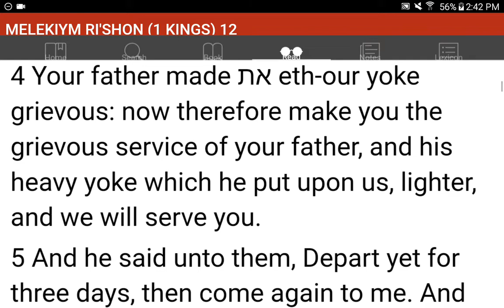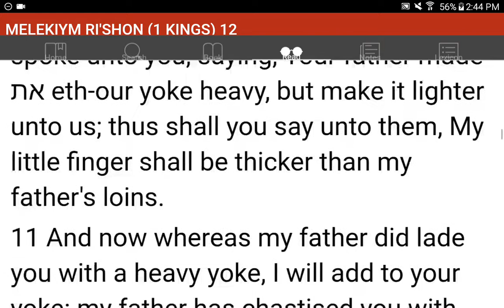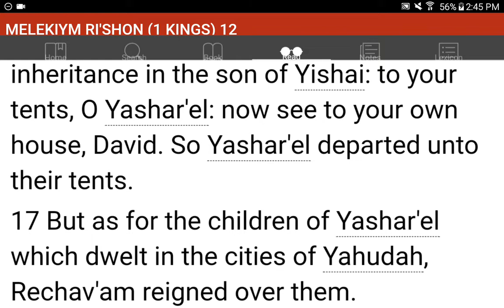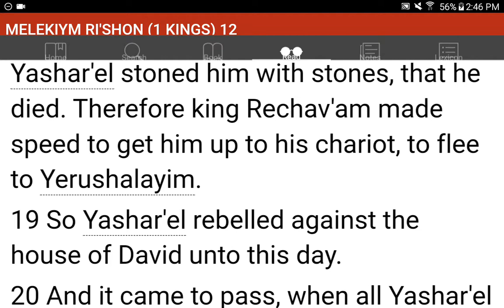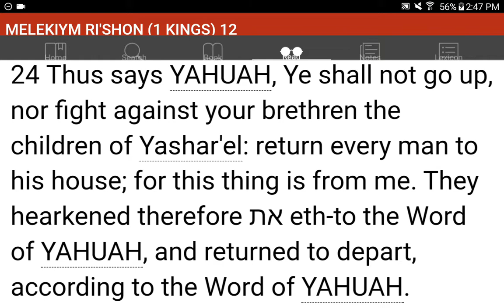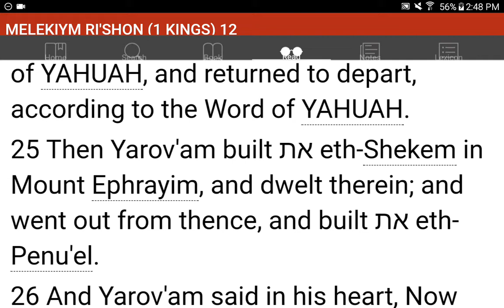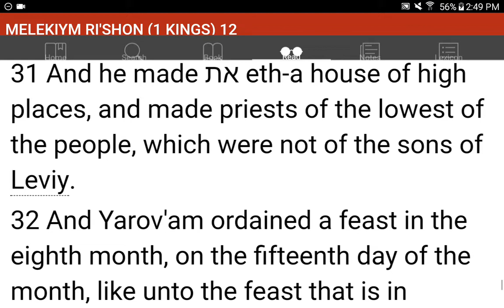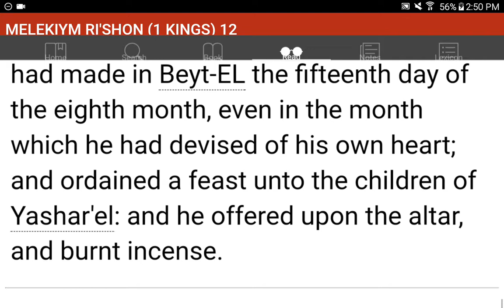💜h?™ "What's the MOST HELPFUL & SIMPLEST WAY that WORKS?"™ GIVE 1P/Month NOW! GCash